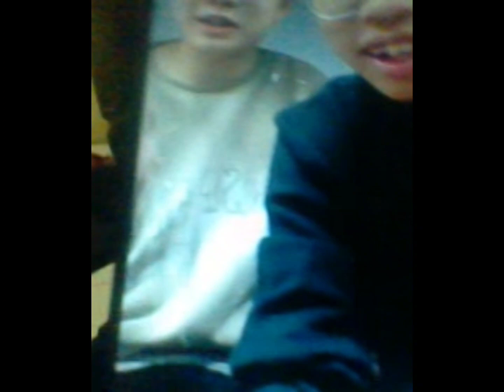Ngobrol Random Sama Opa China yang Gabisa Bahasa Ingress 😂